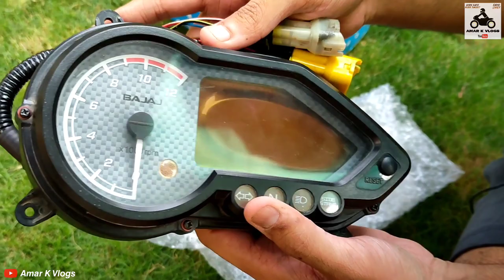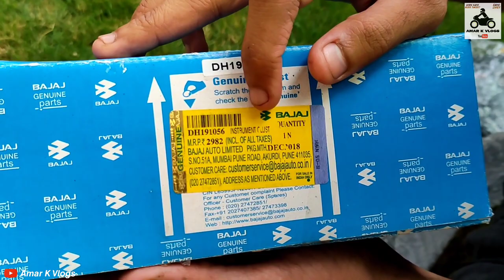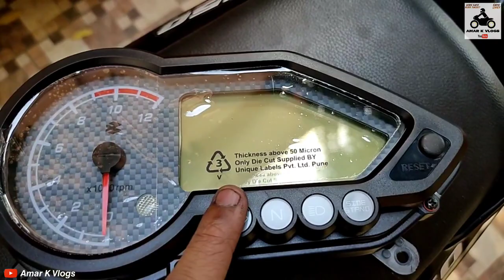Pulsar 150 (BS3) Meter Assembly Unboxing | Price/Part No.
Hello guys,

Aaj ke video me pulsar 150 (BS3) meter assembly unboxing our parts no, price par video bana raha hu, Pulsar 150 pr our unique modification par video aane wali hai.